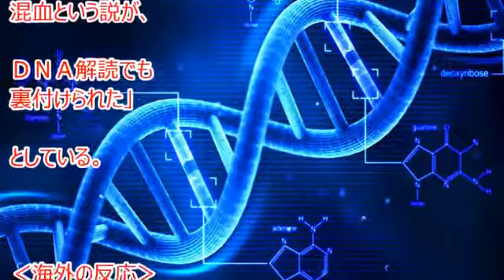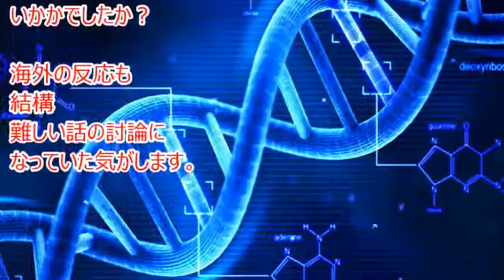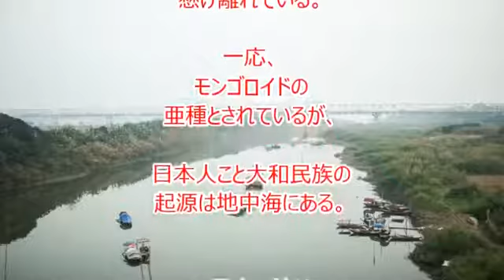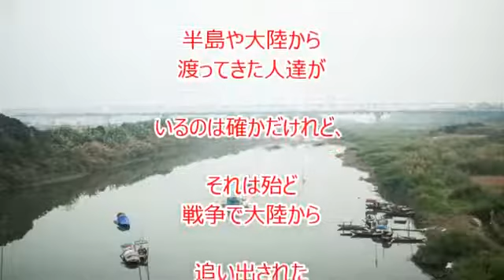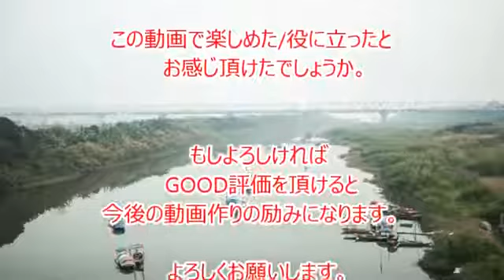【海外の反応】衝撃！「日本人はアジア人では無い」縄文人のＤＮＡ解析の結果に驚いた ..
縄文人の遺伝的特徴が東アジア人とは大きく異なるという
研究結果が話題になっていました。遺伝的にも言語的にも
日本人のルーツについては謎ばかりですが、今回初めて
縄文人のDNAが解析されたことで、縄文人がアジア人とは
分離した人種であることが分かったようです。

引用元様
記事

関連動画
【海外の反応】世界が衝撃！日本人はアジア人では無い！？縄文人のＤＮＡ解析の結果にびっくり！！

韓国人が「日本人は自分がアジア人でないと断言してる」と大激怒している模様ｗｗｗ 日本のテレビ番組で報道された判別方法が衝撃だった！

日本は『全分野で米国より上』と中国の軍事専門家がついに認めた！ 中国人「日本は米国の”抑え”が無ければ…既に”世界一の強大な科学技術力国家になっていた”だろう」